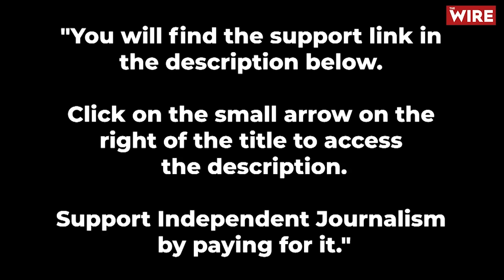I Was Treated Like a Criminal, Unjustly, Unfairly, It Was Harrowing; I’m Not Anti-Indian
In her first interview to talk about her deportation from India last week, Nitasha Kaul says “I was treated like a criminal” adding it was “unjust and unfair” and “a harrowing experience”. On arrival on the 23rd of February at Kempegowda airport in Bangalore, she was denied permission to enter the country even though she is an Overseas Citizen of India with the right to come to India as often as she wants. She was given no explanation by the authorities other than that they were acting on the orders of the government in Delhi. Instead she was held in detention, in a small room, for almost 24 hours before being sent back to the United Kingdom.